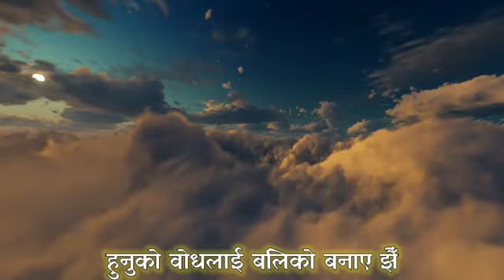कविता: आरम्भ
हिँड्दा हिँड्दै थाकेकाहरु
थाक्दा थाक्दै पनि हिँडेकाहरु
विश्राम र आराममा नभुली
गन्तव्य दृष्टिघेरा भित्र समेटि
हिँडिरहेका छन् अनवरत,
शिखर चुम्ने अभिलाषामा
हृदयको प्यासलाई प्रयासमा बदलेर ।

शिखर तबसम्म मात्र शिखर हुन्छ
जबसम्म त्यसमाथी आफ्नो पाइला पर्दैन ।

युगौँयुगका विस्तृत स्मृतिहरुमा
म पनि एक बिरुवा भइ पलाएको थिएँ
यहि बाँझो बलौटे माटोमा कुनै दिन
पन्चतत्वको समिश्रण शरिर,
परमात्माको स्पर्श यो आत्मा,
ब्रमाण्डको आर्तनाद मेरो अस्तित्व

मेरा कलिला हत्केलाहरु कतिबेला
कर्मठ मुठ्ठीमा परिणत भए ख्याल भएन
म त विलिन थिएँ आफ्ना कर्मका मर्मभित्र
आज हेर्छु,  हत्केला भरी छन्  रसिला ऐँसेलु
र हत्केला पछाडि काँढाले चिथोरेका
चर्हाइरहेका राता घाउका धर्साहरु
सफलता र संघर्ष
यति नजिकै भएर नि कति टाढा !

मरेर,
मरि जानू अघि
गरेर,
गरि जानू छ
रित्तो क्यानभासमा रहरका हजारौं अमुर्त रङ्ग भरी
जानु छ।

उर्लेको भेल छ बिच बाटोमा,
यसमा नडुबी तरि जानू छ
कोपिला छ, फक्रनु छ, फुल्नु छ, मगमगाउनु छ

बौलाएको वायुको वेगमा,
नाच्दै नाच्दै उडिरहेको
सिमलको सेतो कलिलो भुवा सरि जानू छ
'जानु'को बोधले 'हुनु'को बोधलाई बलियो बनाएझैँ
जानू अघि यहाँ राम्रो हुनु छ कसैको आँखामा नबिझाई।
आवाज: सुभाषिस पराजुली
भिडियो: रहस्य विक्रम